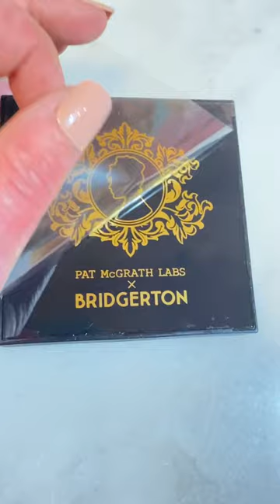Pat McGrath Labs x Bridgerton